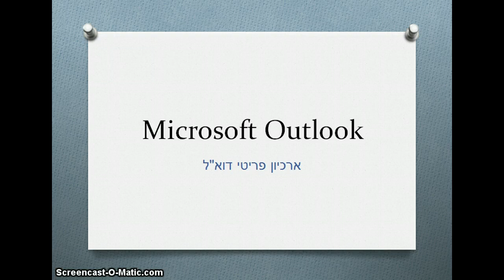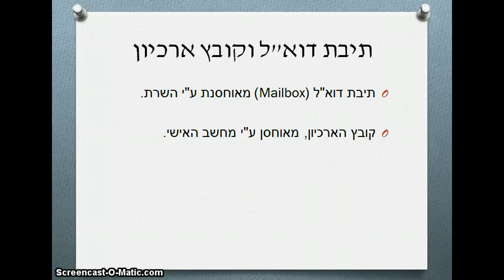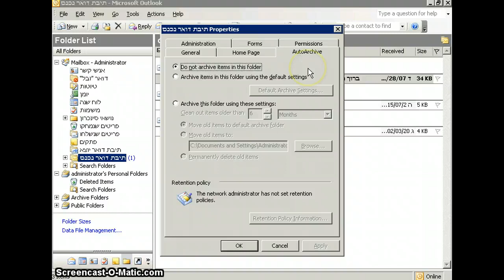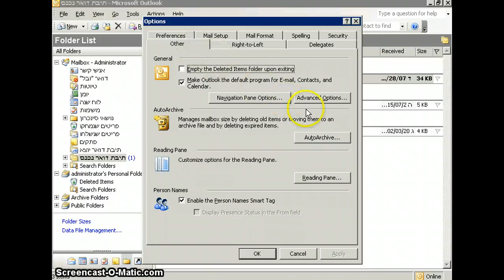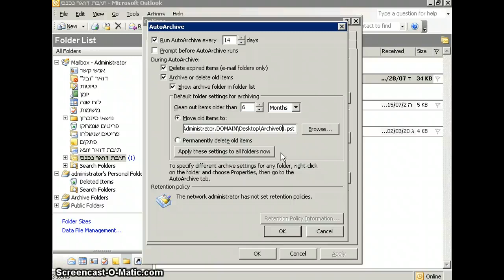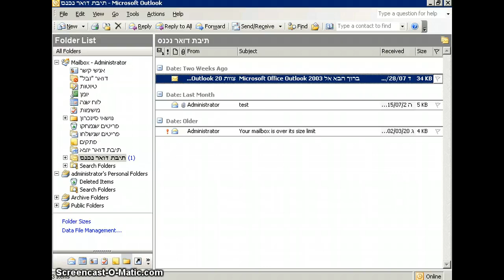Microsoft Outlook - ארכיון פריטי דואל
כאן נלמד איך לבצע ארכיון פריטי דוא"ל בתוכנת אאוטלוק של חברת מייקרוסופט. נלמד על ארכיון ידני וארכיון אוטומאטי.